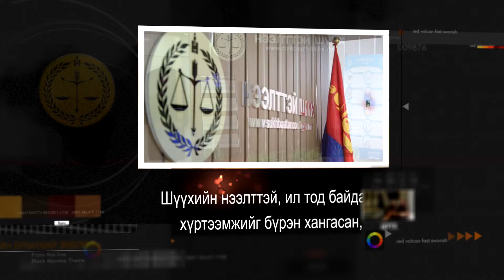GIZ Германы ОУ-ын хамтын ажиллагааны нийгэмлэгийн "Шүүхийн цогц зураглал" судалгааны дүгнэлт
"Шүүхийн цогц зураглал" судалгааны дүгнэлт